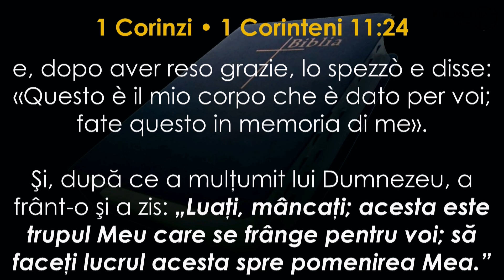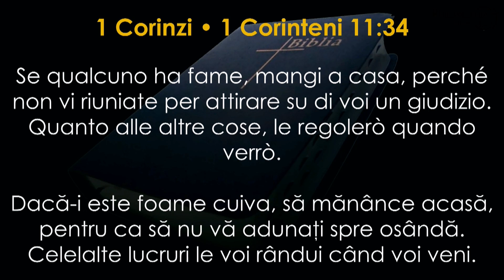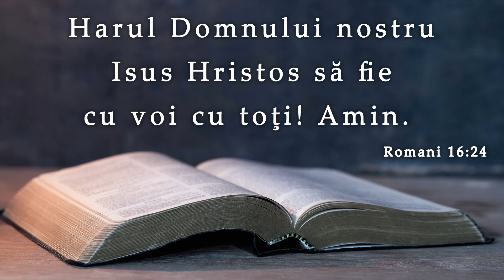Marius Livanu | Deși, aparent, nu am avea motive trebuie să mulțumim lui Dumnezeu